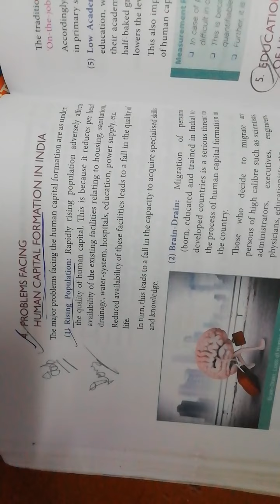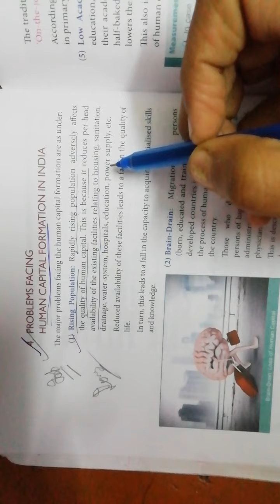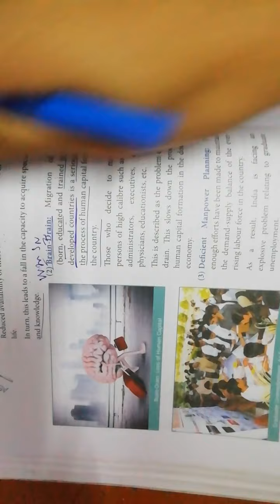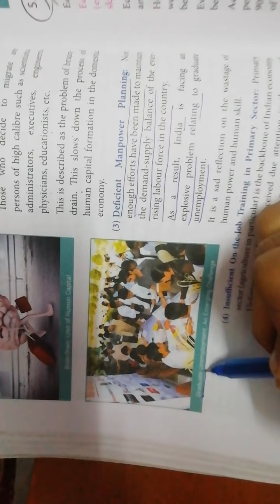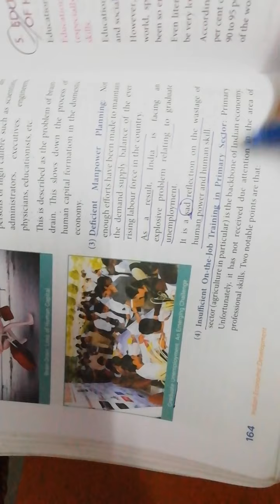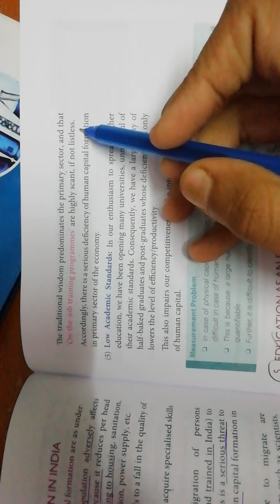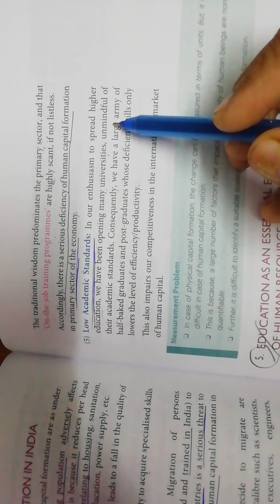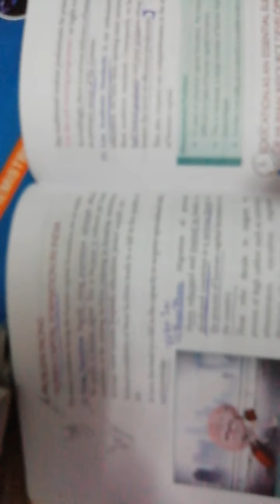Part 3 ch 8 human capital formation in India TR jain of macroeconomics class 12th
Part 3 ch 8 human capital formation in India TR jain of macroeconomics class 12th and for more courses